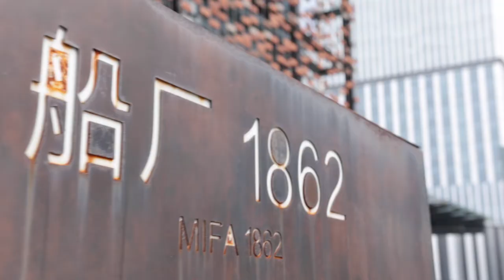150 Year Old Shipyard Transformation by Kengo Kuma - Shanghai Explorations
Today I went to explore a 150 year-old shipyard in Shanghai, built in 1862, that has been transformed by Japanese architect Kengo Kuma.

It is by the bank of the Huangpu River and now is a multi-use complex. If your traveling or even living in Shanghai its worth the visit. It is a great place to jog, ride bikes, take photos or just have a drink by the river and chill with friends.